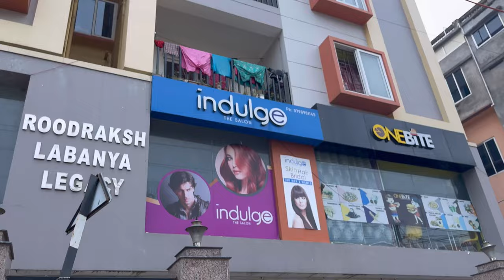First time hair spa🧖‍♂️ khaijak mani 🫢// Tripura vlogger —173